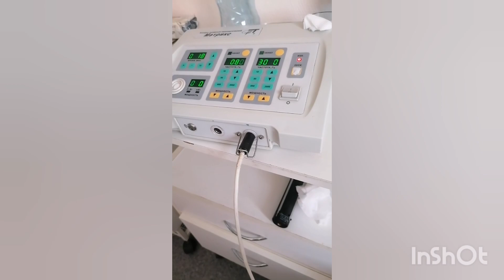ВЕСТИ С ПОЛЕЙ) МОИ БОЛЬНИЧНЫЕ БУДНИ (ЧАСТЬ 3)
Посмотрев это видео вы узнаете как проходит моё выздоровление и как вообще проходят мои дни в больнице
Всем привет, меня зовут Лара.
Я простая пенсионерка из России. Много лет мечтала переехать на ПМЖ в Турцию и, наконец, решилась.
Находилась в Турции в режиме тестирования - 2 разрешенных месяца. Хотела понять то ли это, о чем я так долго мечтала.
Переезжать я собираюсь одна: без знакомых, без родных.
Свое знакомство с жизнью у моря я начала с Анталии. Но уже через пару недель переехала  в Аланию и,конечно, в Махмутлар. Все посмотрела и попробовала сама и ,конечно, буду делиться всеми открытиями с вами!

На моем канале найдете видео о моей подготовке и жизни в Турции.
Я буду рассказывать про интересные места, про все, что интересно мне и ,думаю, интересно вам.
Это будет самый честный канал о жизни в Турции со всеми достоинствами и недостатками. Во всяком случае, я этого очень хочу.

Если вы захотите поддержать мои путешествия,буду безмерно благодарна:

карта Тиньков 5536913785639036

Если вам понравятся мои видео-поддержите меня
- комментарий
- отправьте ссылку друзьям и близким

Российские пенсионеры в Турции
Как живут российские пенсионеры в Алании
Как живут российские пенсионеры в Махмутларе
КАК ЖИВУТ РУССКОЯЗЫЧНЫЕ ПЕНСИОНЕРЫ В ТУРЦИИ
В ТУРЦИЮ НА ПЕНСИЮ